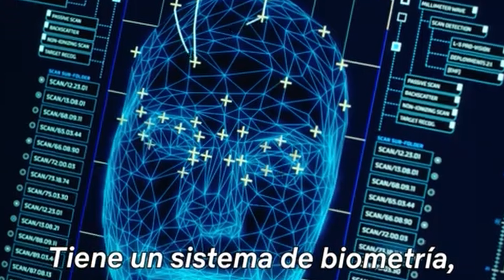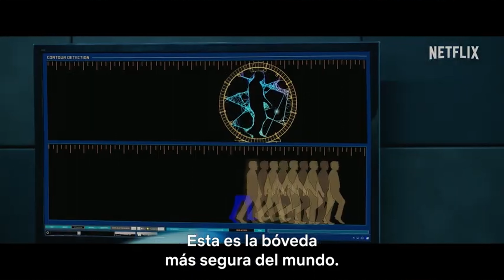¡¡Critica y opinión - Caleidoscopio SERIE DE NETFLIX !!MUY RECOMENDADA!!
Hola todos como están, en esta nueva ocasión les traemos de vuelta con las críticas del canal, si no has visto la serie, te la recomiendo bastante, si te gusta mi contenido ya sabes que puedes dejar tu like, comparte el video y si eres nuevo, suscríbete para que no te pierdas de mi contenido, nos vemos en el siguiente video que será un unboxing.
Tik-Tok: @elcoleccionistmauro20
Instagram 2: mjnfotos_03
Instagram personal: @mauro_jn2003